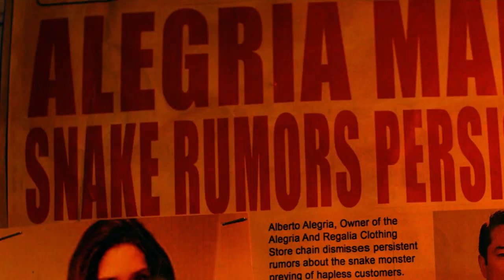SHAKE RATTLE & ROLL XV "MOVIE IN THE MAKING"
Hindi Kumpleto and Pasko Mo Kung Walang SHAKE RATTLE AND ROLL! Abangan ang SRRXV ngayong Dec 25! Official Entry to the 2014 Metro Manila Film Festival